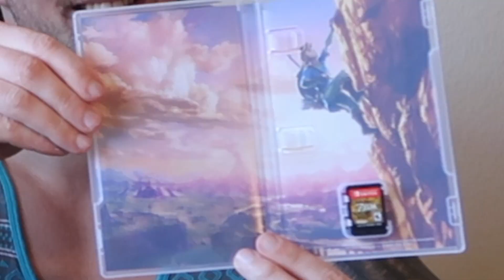Xbox roommate converts to Nintendo Switch!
It only took a year but I finally convinced my roommate to get a Switch!

Andrei’s Instagram: @andreibacilafitness

Equipment I use to make videos:
Canon G7X
Sony RX0
iPhone X